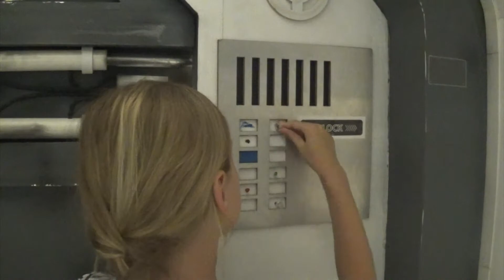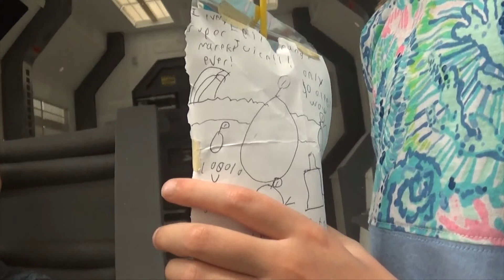EPIC ORANGE JUICE COMMERCIAL